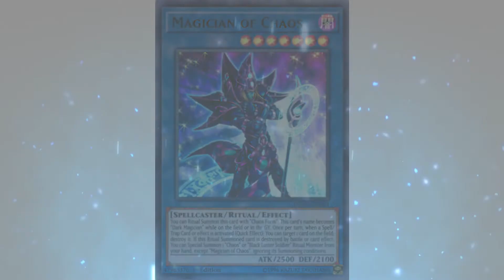Ritual summon v2 animation test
a new version of the ritual summon animation test.